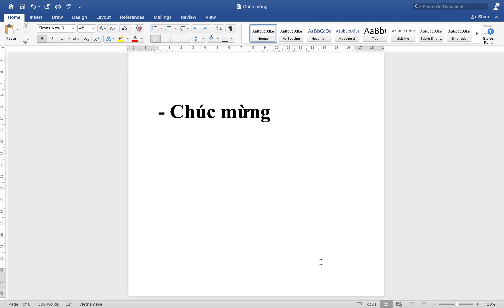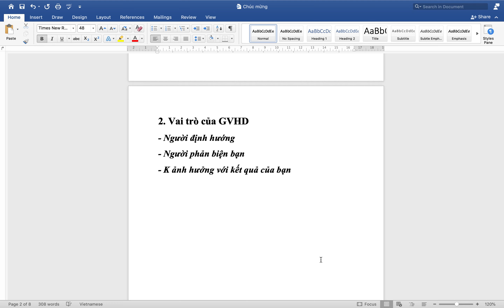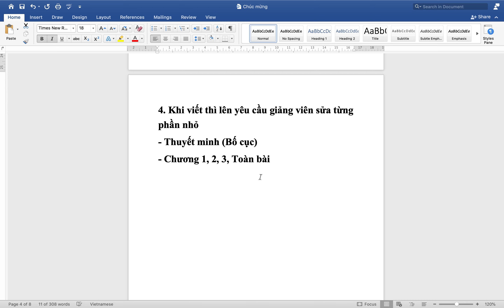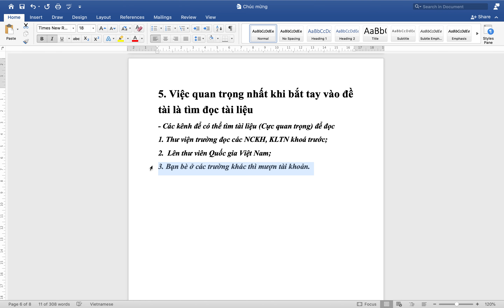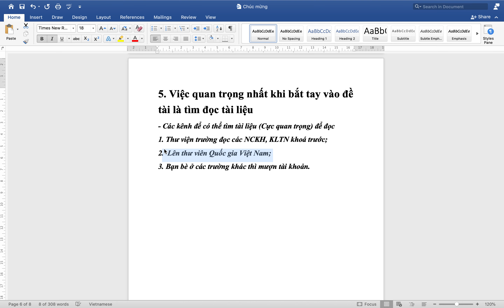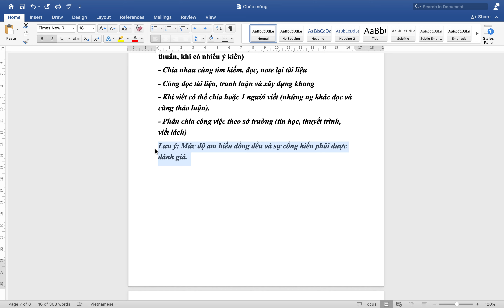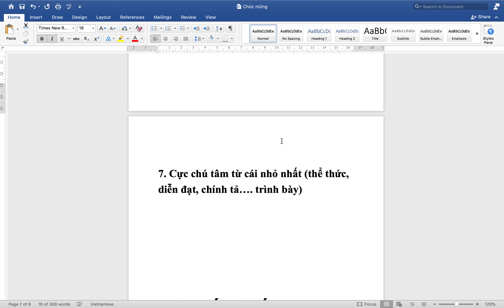07 Tips xương máu cho các bạn làm Nghiên cứu khoa học, khoá luận tốt nghiệp chuẩn so cool.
+ Các khoá học viết Tiểu luận, NCKH, KLTN, BC, LUẬN VĂN THẠC SĨ, LUẬN ÁN TIẾN SĨ, CÔNG BỐ BÀI BÁO, COACHING 1:1; SỬ DỤNG CÁC PHẦN MỀM KINH TẾ LƯỢNG SPSS, STATA, AMOS, EVIEW, SMART PLS
+ Check đạo văn (không lưu) và tư vấn sửa giảm tỷ lệ